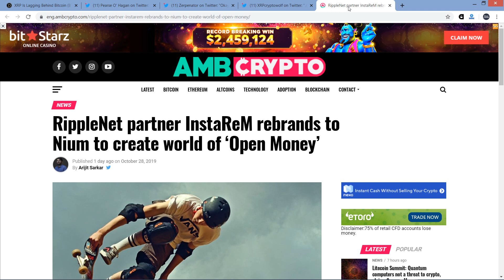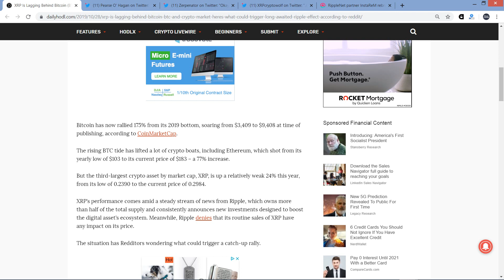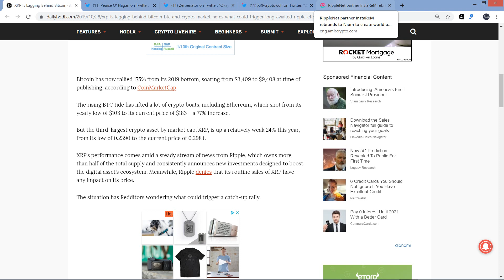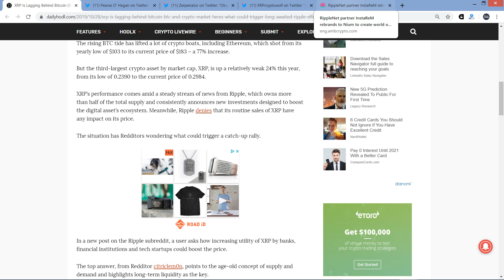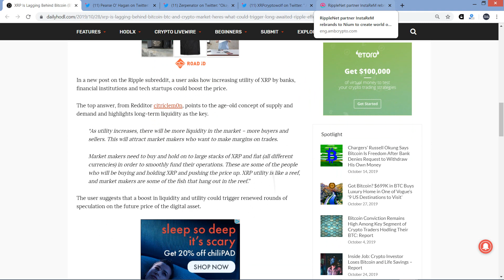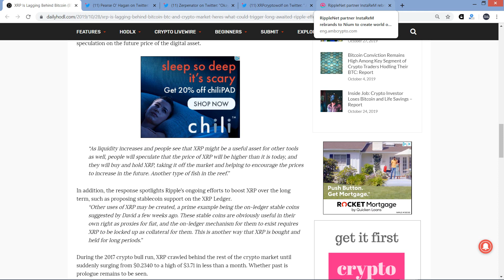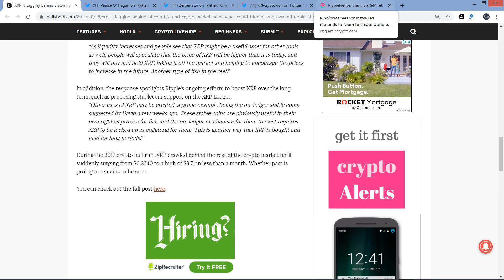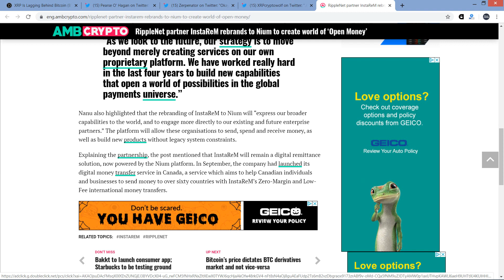XRP: Here's What Could Trigger Long Awaited 'Ripple Effect'